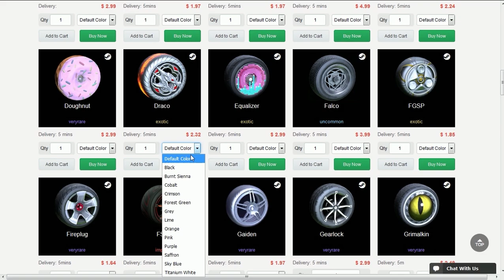ME APAIXONEI PELO OCTANE VERMELHO E FUI JOGAR RANKEDS!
Fala galera, Vagabbss aqui com mais um vídeo de Rocket League, e dessa vez jogando algumas partidas rankeds um octane vermelho muito lindo! Espero que gostem :)